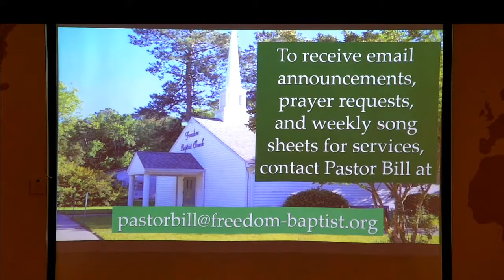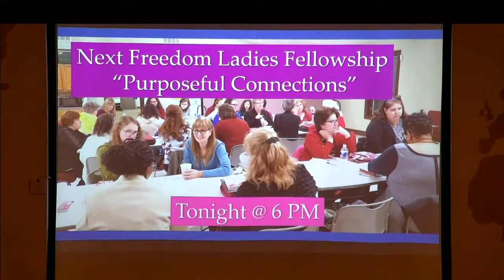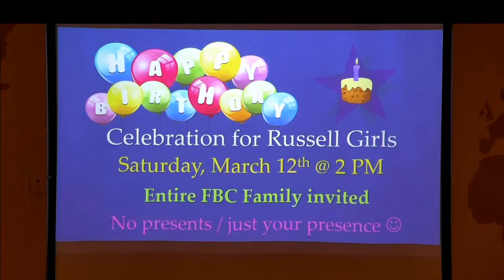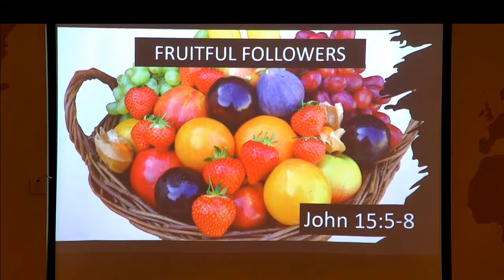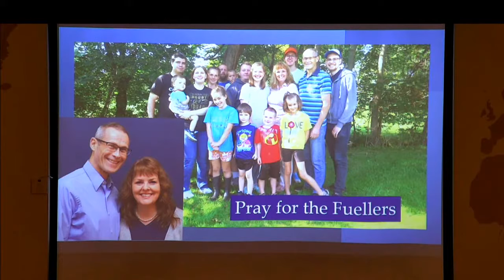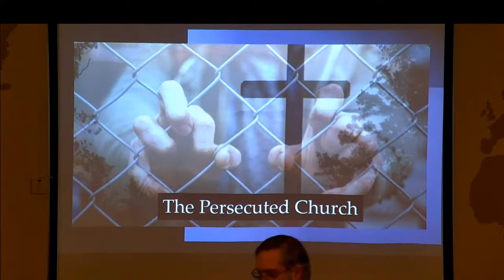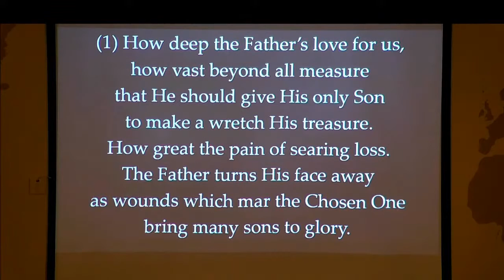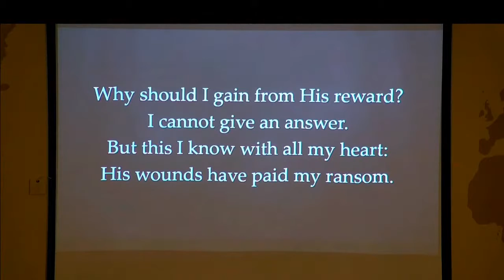The Superiority of Love 1 Corinthians 13 cont.